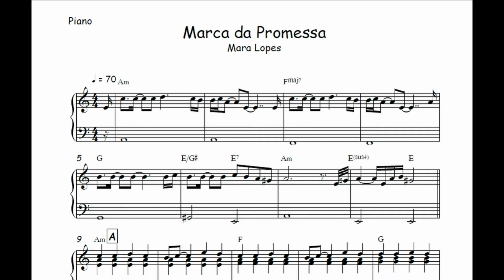Marca da Promessa - Mara Lopes🎺Partitura Melódica 🎹Arranjo🎺Orquestra🎻Metais🎷Cordas🎼